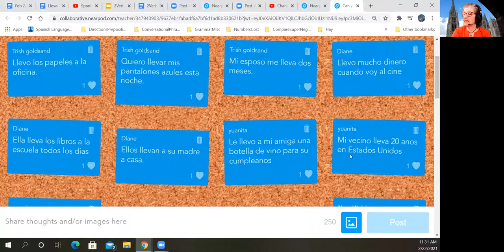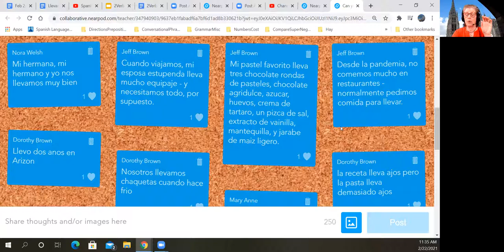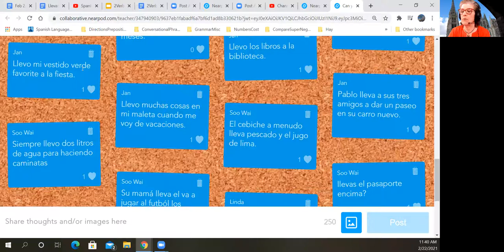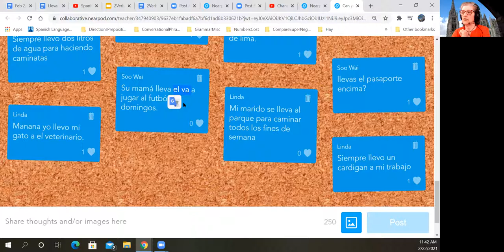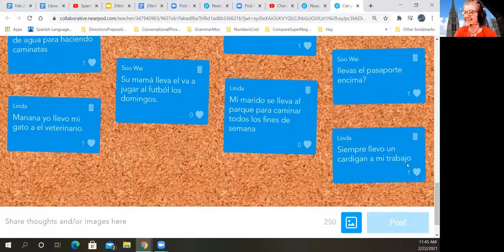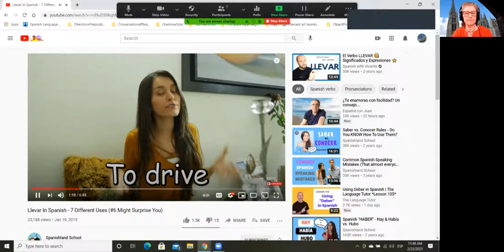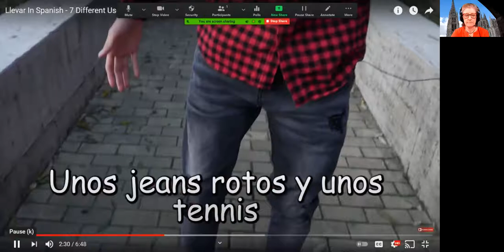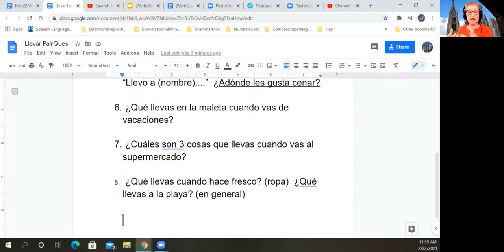Feb22A2021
First segment of Spanish class for Feb. 22.   Review of homework postings, video on llevar, introduction of questions for conversation.